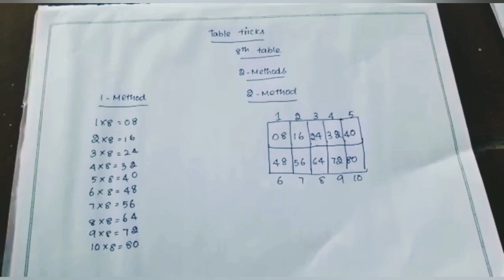Multiplication table trick | Easy way to learn tables in tamil | Fast way to learn 8 times table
In this video, I will show the easy method of learning 8 times multiplication table using tricks in tamil. I hope this video helpful for children's to memories the 8 times table.